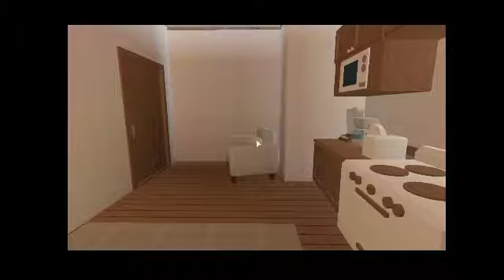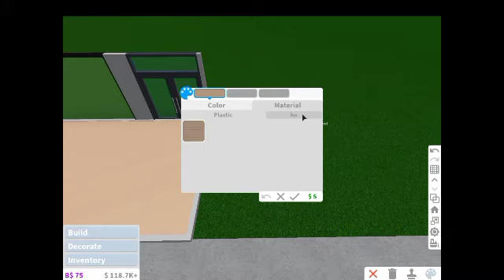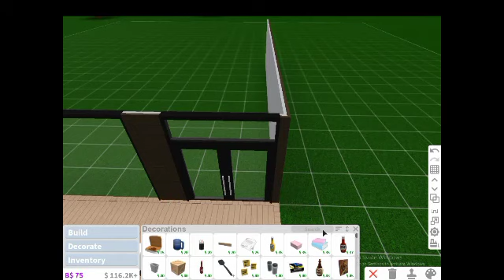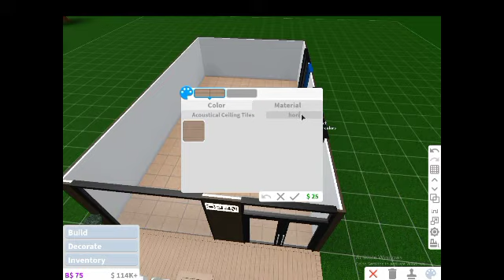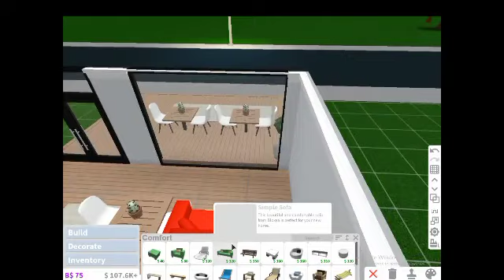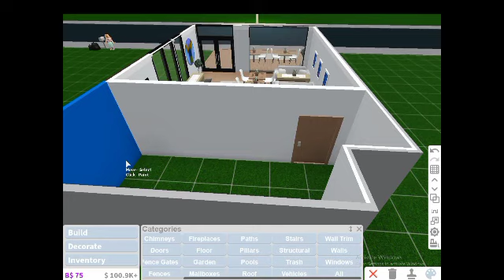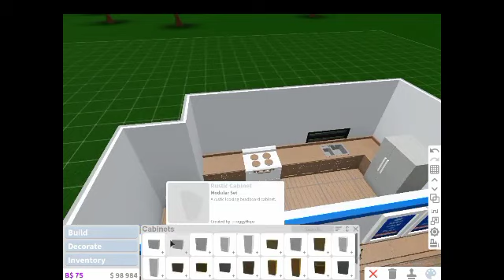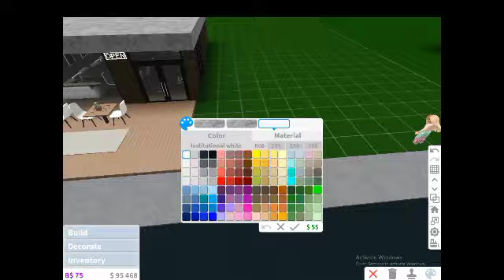Warm Cafe | Bloxburg Speedbuild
Hey guys! This is my first speedbuild in Bloxburg.

It's okay to copy this café but please give credit.

*.~ Build Info ~.*

Value: $25,720
Gamepasses used: basements

Roblox Profiles